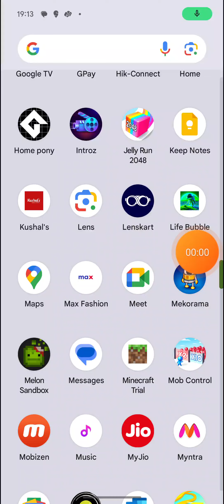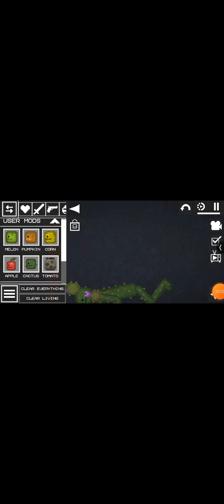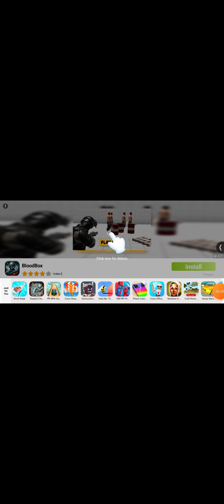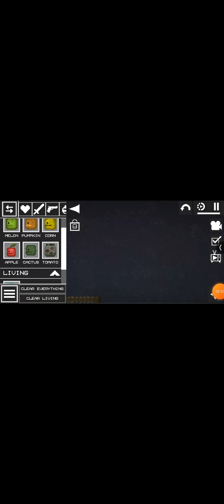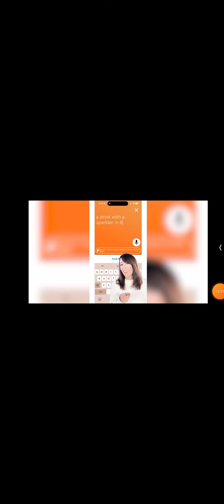Ottoman play Melon playground